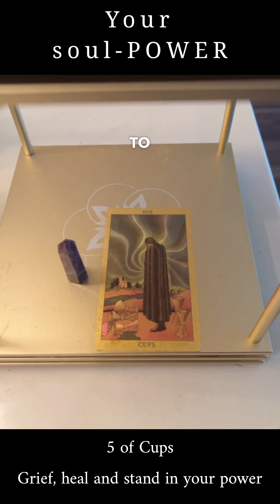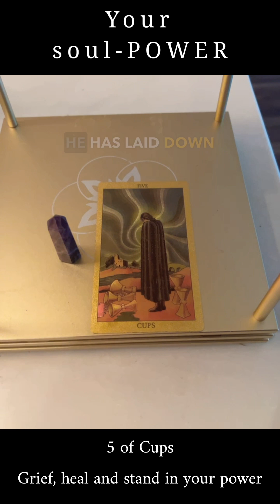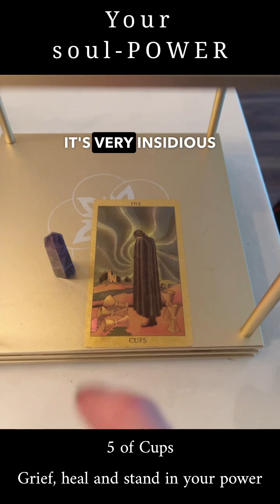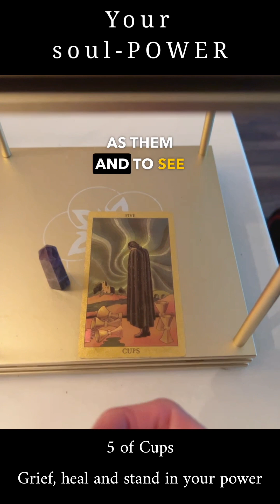The Delusion of Power-Over | Tarot Insights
As a power dynamic, Power-Over exists when one person exerts control, influence, or authority over another within the belief that the one exerting control is of greater value than the person being controlled.

The first pair occur when there is an abuse of power or an exchange of power which doesn’t benefit all involved.

Power-Over is the exercise of personal power to influence, manipulate, or dominate others for personal benefit only and to maintain control and authority.

Power-Under is either exercising personal power to the benefit of Power-Over or giving up personal power in the push and pressure of Power-Over.

The second pair within the power dynamic occurs when the sharing of power comes through the connection of equals.

Power-With is the capability to exchange as equals where both benefit.

Power-Within is inner capacity in motion through thought, belief, and behavior and within the expanding integration of body, mind, heart, and soul.

_______ 🌻 Welcome to the Growth Guild Community Ecosystem 🌻

 Next Level Audience Growth with AI
 Create more RESONANCE in your business with Story-Driven AI Prompt Frameworks and Up-level your Success - in 5 Minutes or less.

 Flow Frequency FREE Assessment to Build a Regenerative Business